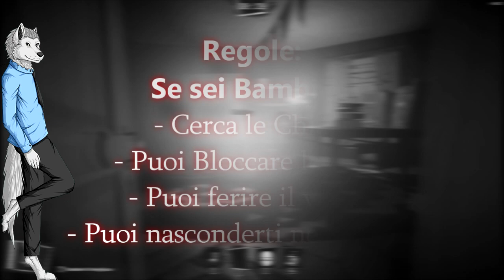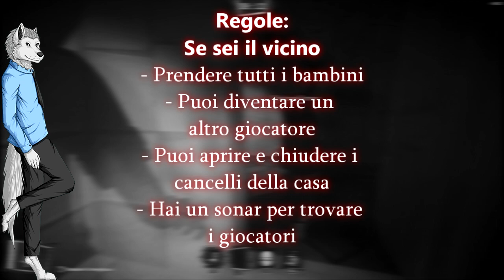IL VICINO VI STA CERCANDO [Secret Neighbor] (ft Gabby16bit & TheLoneGame)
Un vicino arrabbiato con tre poveri bambini
Nessuno doveva entrare in quella casa